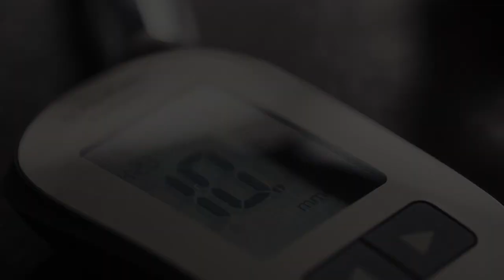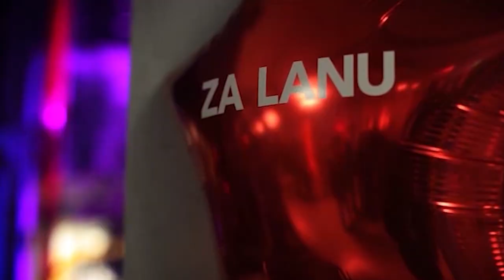Johnny Rankovic - Strah (Official Video HD) Repost 2019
Oficijelni video spot  za pesmu "Strah"- Verzija 2019 new voice, sa autorskog albuma Johnny Rankovica "Teram po svom" iz 2016 Semi Finalist The UK Songwriting Contest 2017
Digital distribution: Soon on the new platform Phonofile/The Orchard
Music, lyrics: Johnny Rankovic
Guitars: Johnny Rankovic
Vocal: Johnny Rankovic
Bas: Vojislav Aralica
Drums: Srboljub Radivojevic
Producer: Vojislav Aralica
Arranged by: Johnny Rankovic and Vojislav Aralica

Scenarist: Marina Erdeljan

Lyrics:
Ne bojim se kad
Lomi me strah
I kad udjem u mrak
Ja ga menjam za sunčev zrak

Kad prate me senke neuspeha
Okrenem se u krug
I vratim im dug

Trne mi gitara
Kad nema para
Ja uključim vah
I oteram strah
Slušaj,
Ne lomi me strah
I bez panike
Menjam navike

Ne bojim se visina
Jer imam krila
Krila za let
U neki bolji svet
Kad krenem gore
osećam se bolje
zaboravim na pad
i oteram strah.

Sva prava zadržana. Uslovi koriscenja prema Zakonu o autorskim pravima